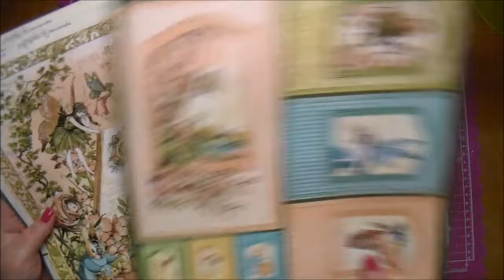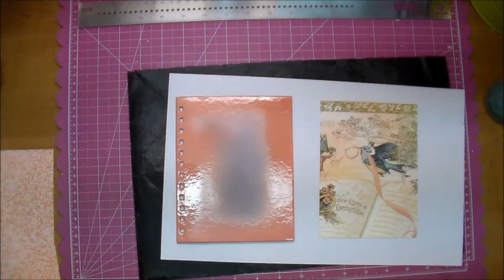Altered brag book using Graphic 45 Once Upon a Springtime!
Products used:
Graphic 45
12x12 Once Upon a Springtime: SKU:4501099
Angel Craft Podge: SKU:ACP6SG